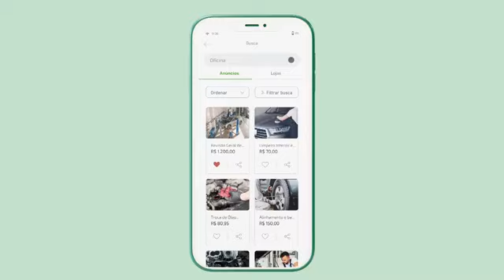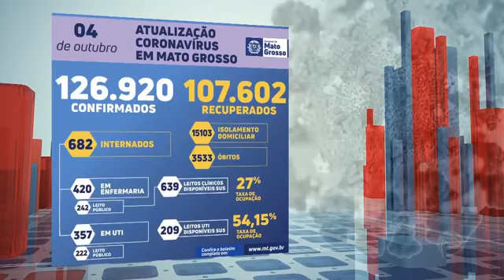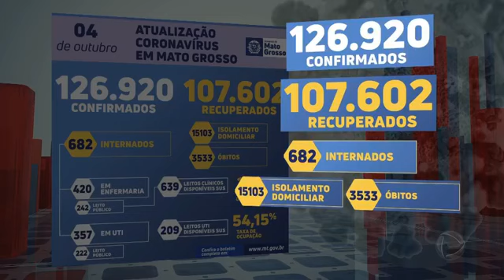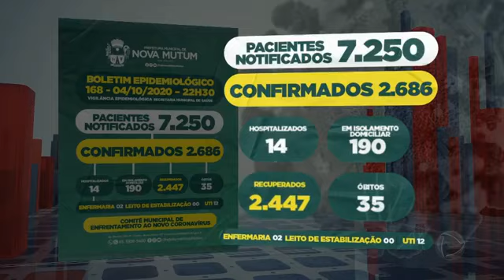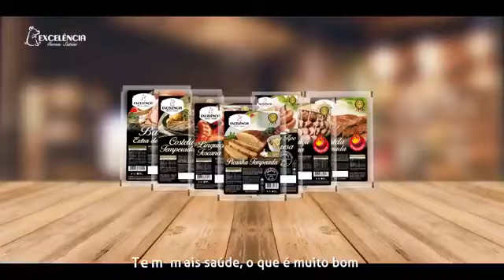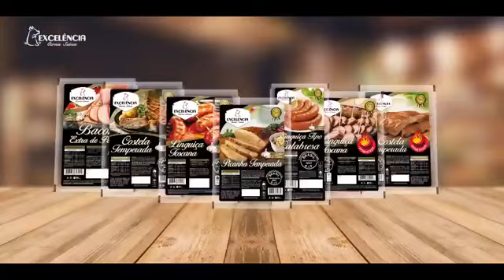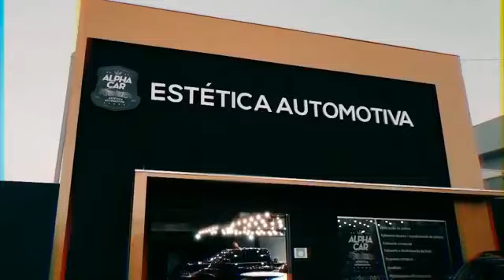Programa Cidade Alerta na TV Cidade 7.1 HD - 05 / 10 / 2020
Programa Cidade Alerta na TV Cidade 7.1 HD desta Segunda - Feira dia 05 / 10 / 2020 com o apresentador Wesley Moreno.